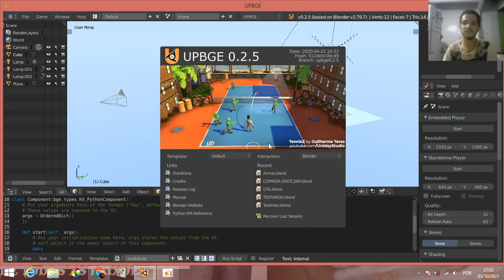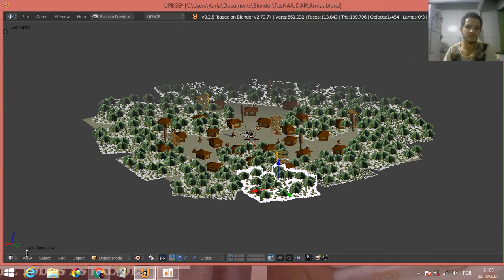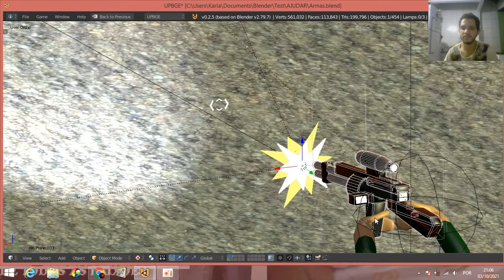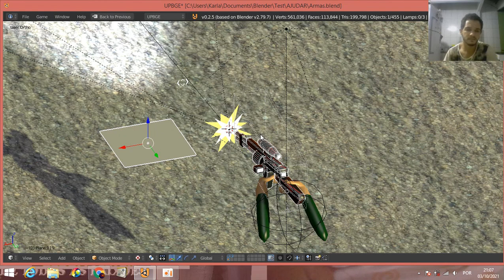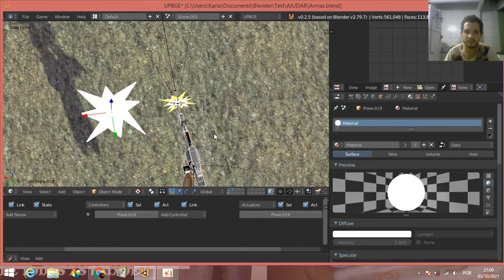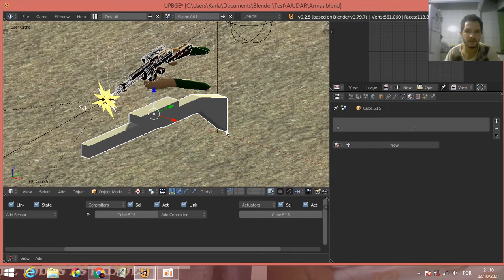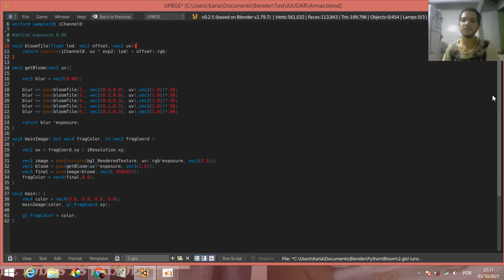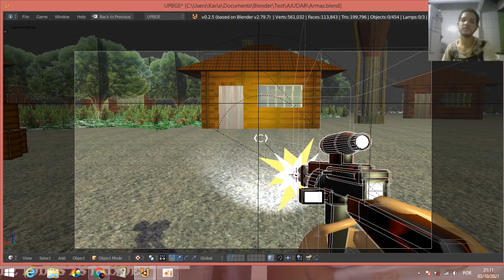Dica FPS Bloom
Doação Incentive o Canal (Qualquer Valor)

WhattsApp
Olá criei um grupo no whatsapp

Download Dos Meus Jogos
Gamejolt